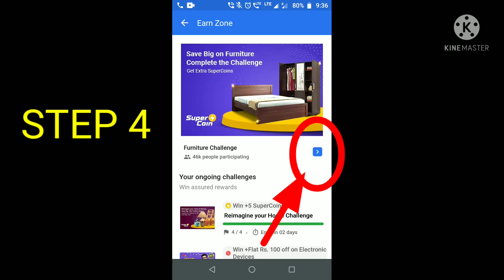Flipkart New Offer Today Win Supercoins Free || Furniture Challenge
Flipkart New Offer Today Win Supercoins Free  || Furniture Challenge || Save Big on Furniture Complete the Challenge || Get Extra Supercoins

Offer Valid 2 Days.

Pathania brothers,
Mio Mestiere,
Goudas info tech,
The Deepak,
Mix india